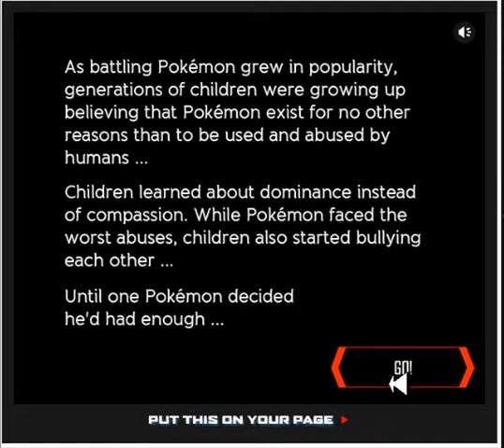Vs Peta Episode 1 ''Pokemon Black and Blue''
my first riff on Peta